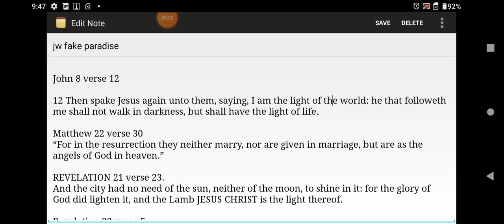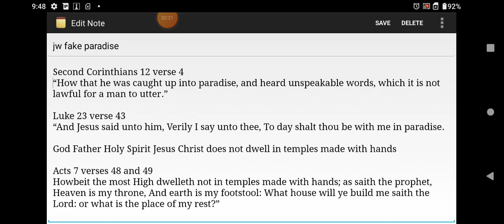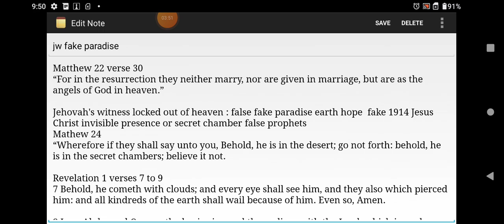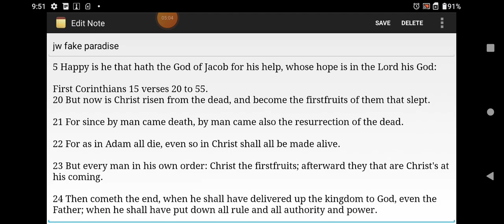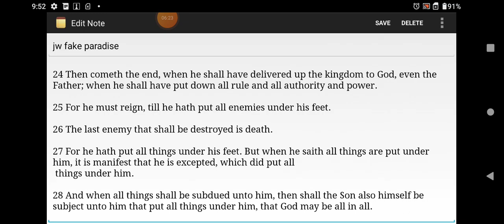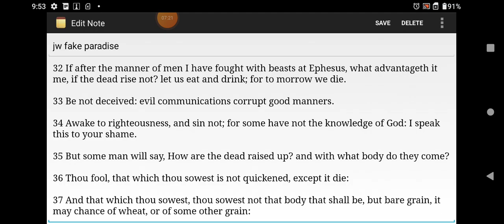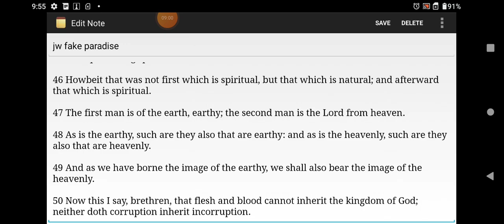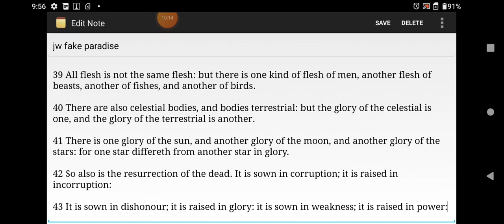JEHOVAH'S WITNESSES FAKE PARADISE HOPE JW ARTIST LOVES THE NEW TAN PANTS TREND NEW PARADISE PICS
EPHESIANS 4:20-25 THE TRUTH IS IN JESUS CHRIST, JEHOVAH'S WITNESSES FAKE PARADISE HOPE, GENERATION OF 1914 THAT WILL SEE THE END WILL NEVER DIE WAIT THEY DIED, JW KIDS BRAINWASHED AND ABUSED HELD BACK NOT PROPERLY TRAINED FOR FAST PACE SOCIETY ARE IN TROUBLE THEY VISION THEIR LIVES AS KIDS IN A PARADISE EARTH THAT WILL LIVE FOREVER NOTHING BUT A BUNCH OF LIES TRICKS SCAM,
1 CORINTHIANS 15 Those who die in Jesus Christ bear the image of the heavenly.